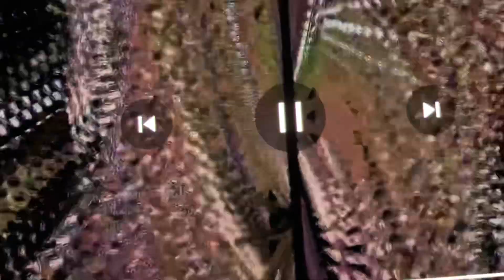The Gummy bear crush the Zombie mr bear my yummy cake to burn The student Siting is born outside too